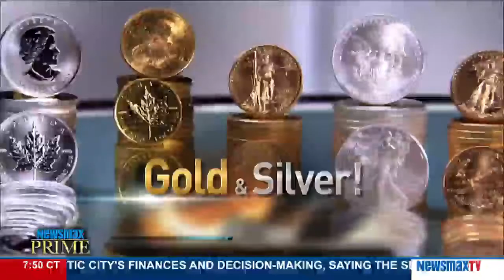Newsmax Prime | Col. Derek Harvey and Patrick Murray on the arrest of a man planning an attack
Col. Derek Harvey, former intelligence officer and Patrick Murray, retired Army colonel, discuss the arrest of a Wisconsin man who they say was planning a terrorist attack at a masonic temple. Are we getting better at catching terrorists before they strike? Also, they discuss a massive cyber-attack on Israel's power grid. Is this a precursor of things to come in the U.S. and are we any better prepared to deal with such an attack?